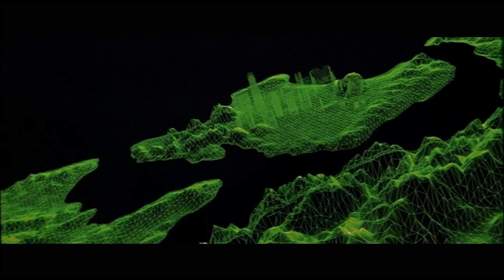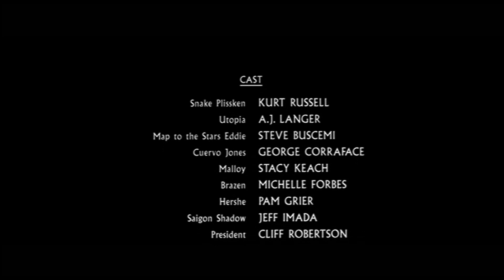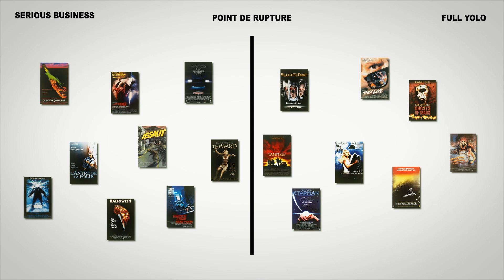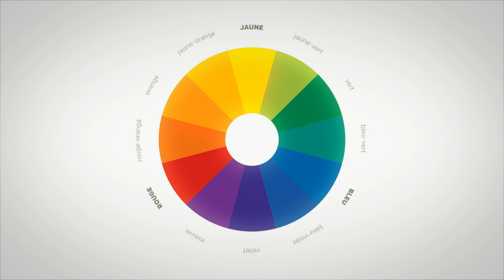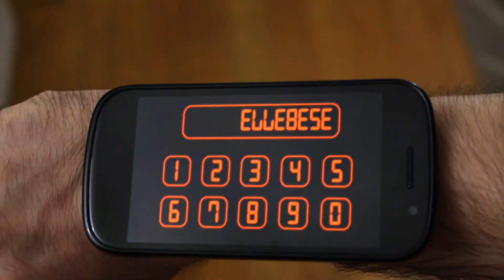GREY - EP06 - LOS ANGELES 2013 de John Carpenter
Pour ce sixième épisode de Grey, c'est la teuf et on parle enfin de John Carpenter et de son Los Angeles 2013, gros film des 90's qui a quand même du mal à trouver son public.

Tu peux bien entendu retrouver cette chronique sur le fabuleux site Fier Panda :